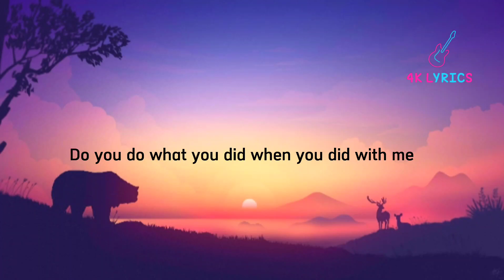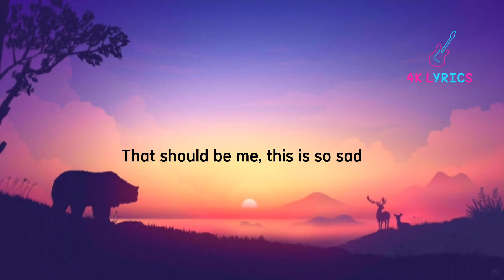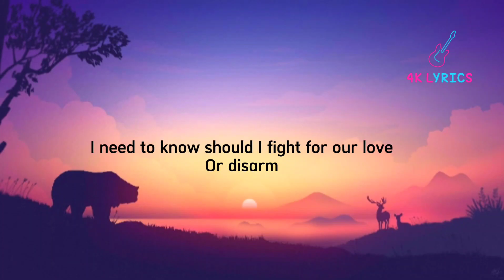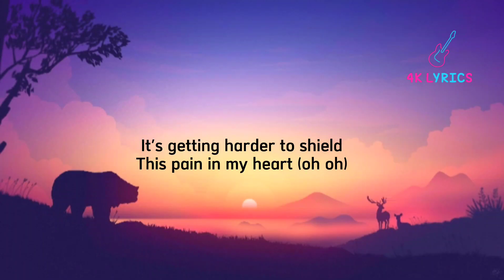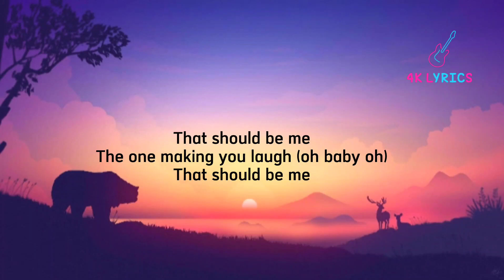Justin Bieber - That Should Be Me (Lyrics)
Everybody's laughing in my mind
Rumors spreading 'bout this other guy
Do you do what you did when you did with me
Does he love you the way I can
Did you forget all the plans that you made with me?
'Cause baby I didn't

That should be me, holding your hand
That should be me, making you laugh
That should be me, this is so sad
That should be me, feeling your kiss
That should be me, buying you gifts
This is so wrong
I can't go on
Till you believe

You said you needed a little time from my mistakes
It's funny how you used that time to have me replaced
Did you think that I wouldn't see you out at the movies
What you doin' to me
You're taking him where we used to go
Now if you're trying to break my heart
It's working cause you know

This is so wrong I can't go on
Till you believe

I need to know should I fight for our love
Or disarm
It's getting harder to shield
This pain in my heart oh oh

Till you believe
That that should be me

The one making you laugh (oh baby oh)

Giving you flowers
That should be me
Talking for hours
That should be me (that should be me)

I never shoulda let you go
Never shoulda let you go oh oh
I'm never gonna let you go ooh
Never gonna let you go oh oh

Songwriters: Adam Messinger / Justin Bieber / Luke Gottwald / Nasri Atweh